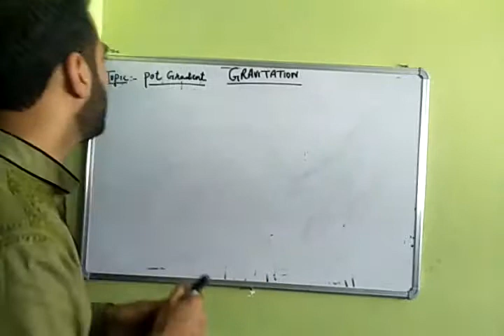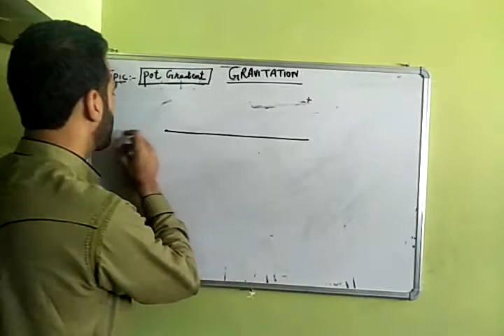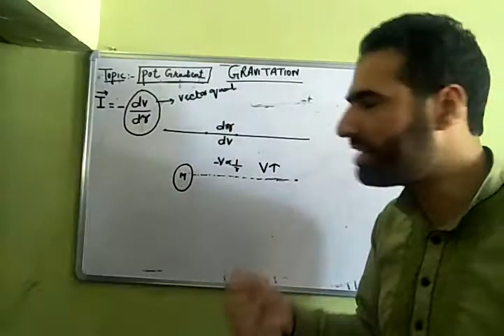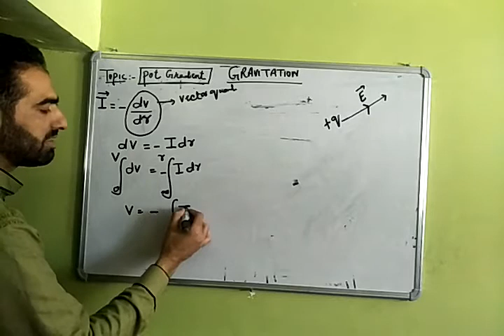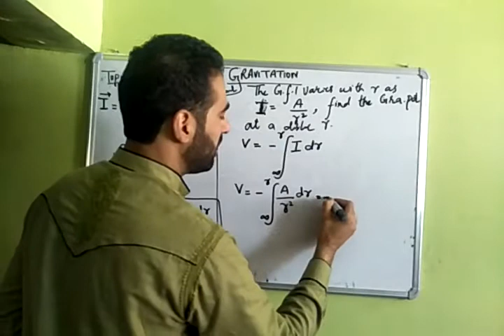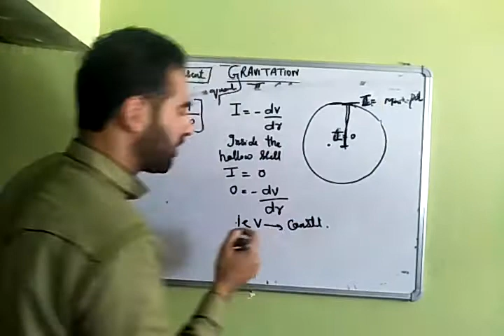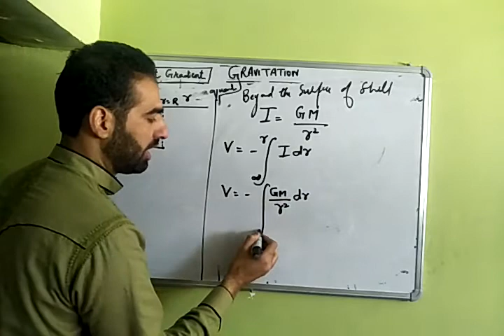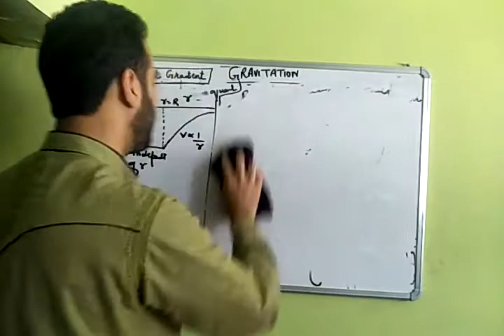Lec no 12th potential gradient for JEE neet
Gravitation by Peerzada Asif Mushtaq Qadri (pamq)